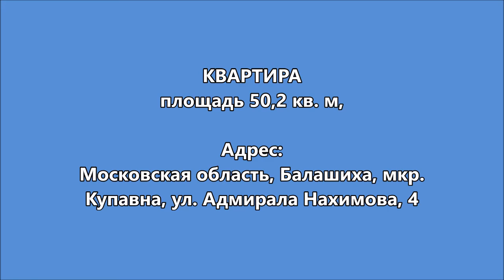2 комн квартира, Балашиха, мкр Купавна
Кирпичный теплый дом.  2-х комнатная квартира 50,2 кв. м, на 1 этаже 9-этажного дома. Комнаты изолированные: 18,6 кв.м., и 11,2 кв.м., кухня - 8 кв.м, + лоджия 6 кв.м.  Сделан свежий ремонт. Отличная транспортная доступность:  ж/д станции "Купавна" - 4 минут пешком, остановка маршрутного такси - 2 минуты пешком. Возможна ипотека. Свободная продажа!